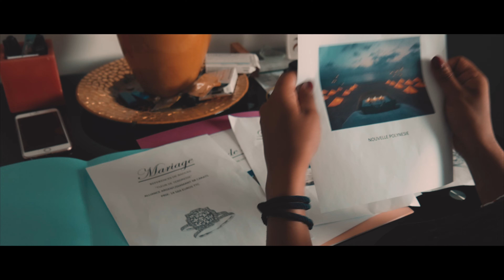█▬█ █ ▀█▀ ██▓▒░ OBS FÉNOMÉNAL - Pas Laissé feat OMÉGA MASTA [CLIP OFFICIEL BY EAZY PLAY]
New single!!! PasLaissé!!!
3ème extrait de l'album [Wine, Love & Consciousness]

Artistes : OBS Fénoménal / Oméga Masta
Titre : Pas Laissé (Pa Lésé')
Album : Wine, Love & ConsciousnesS
Compositeur : MadSquad & BHR Production
Prise de voix/Mix : Ragga Ranks
Mastering : Beat Bounce Entertainment
Production : Fénoménal Music Production
Scénario : Grassa Jah (Fénoménal Music Production)
Réalisation : Eazy Play